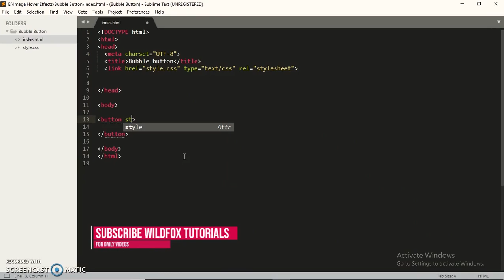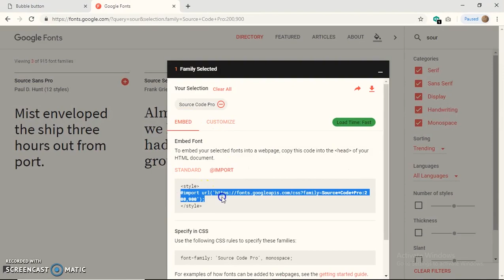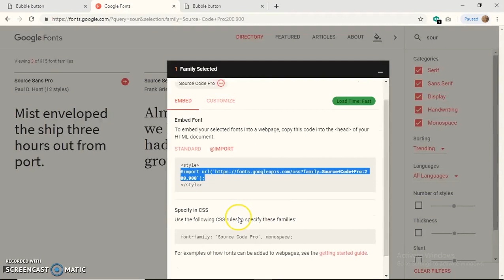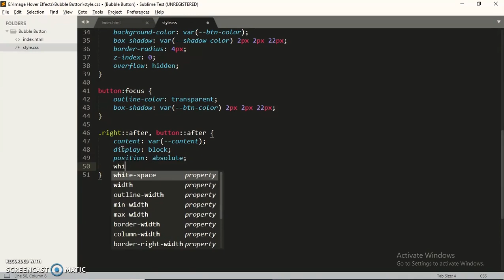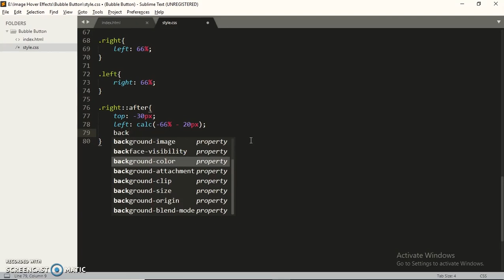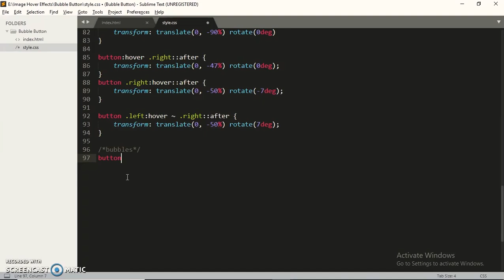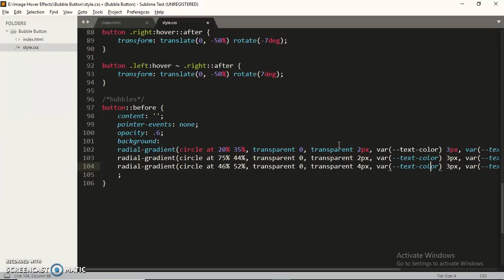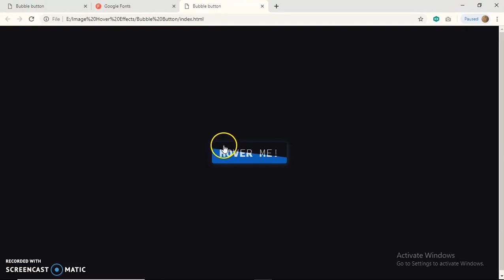Button Hover Effect | Bubble Transition Effect in Button | Html CSS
In this tutorial I will show you how to make button hover transition Effect by html and CSS3.
Hope you like this tutorial so try yourself at home.

Use Music:   ♫2 HOURS♫ Best Vexento Mix - NoCopyRight Songs ! ★☆ Music Folder @1_HIGH (No Copy Right)